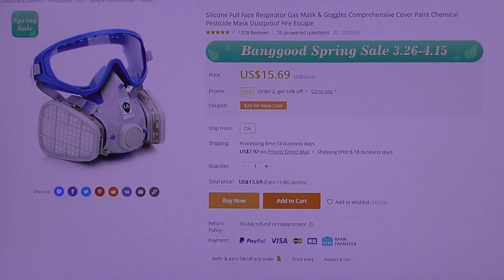[334] Situation amenant une réflexion.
Les VE se vendant bien, avant, se vendront encore mieux après, un grand bond en avant.
Mais pas que cet aspect-là, il y a tellement à reconstruire, dans une économie de la détestable mondialisation économique, ou les Humains n'ont d’intérêts que la profondeur de leurs porte-monnaie bien garnis, de la faible valeur humaine par ceux même, qui n'en ont pas beaucoup d'humanité.
Préoccupation de leurs fantasmes et envies de toujours plus sans être jamais rassasiés.
Soutenons le présent, ensuite l'après pour en sortir bien meilleur qu'avant.
Toujours penser à la jeunesse, les enfants à venir qui sont le renouvellement ce sont eux qui fertiliseront cette terre avec de nouvelles mentalités et de nouveaux outils.